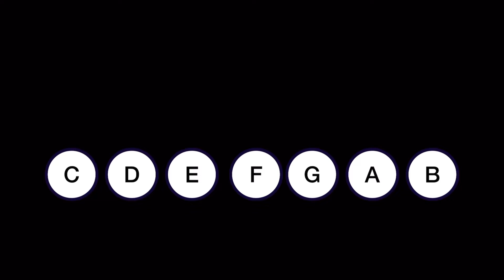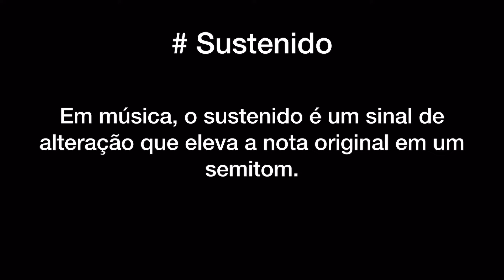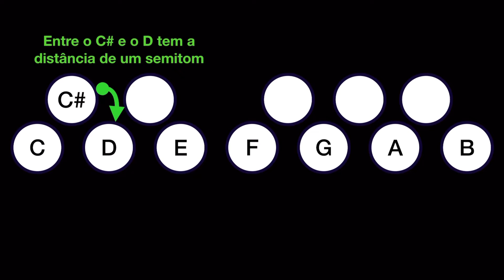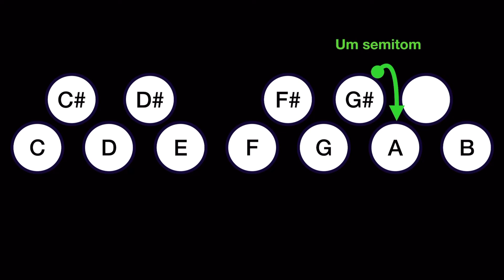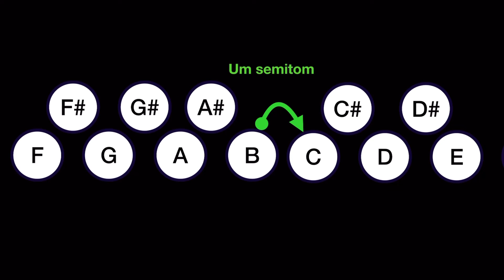FPL #003-Notas Musicais | Semitom | Sustenido